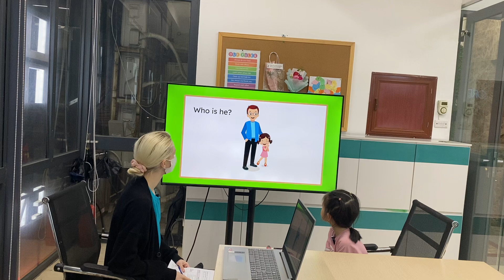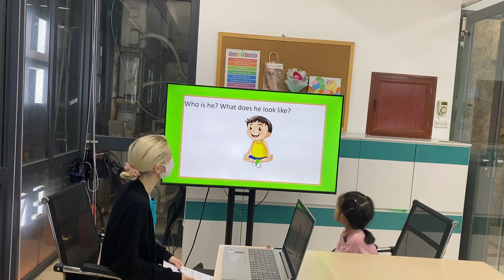Thanh Hà EOW1A/E